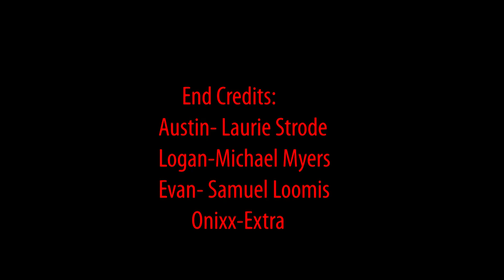Halloween Movie Scene